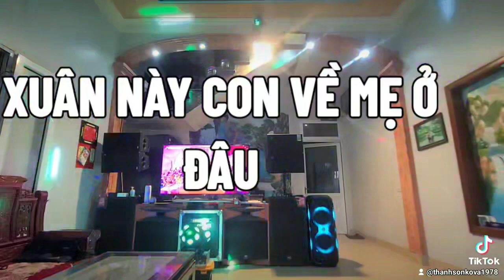XUÂN NÀY CON VỀ MẸ Ở ĐÂU ☆RUMBA XƯA HAY NỨC LÒNG NGƯỜI ☆TIẾNG HÁT THANH SƠN KOVA